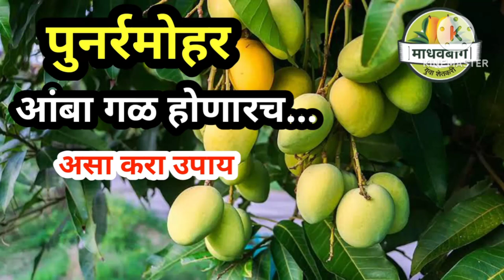आंबा गळण्याचे मोठे कारण पुनर्रमोहर येणे...त्यावर उपाय